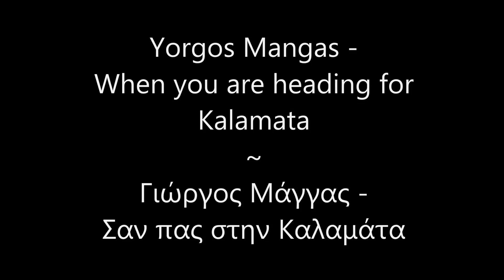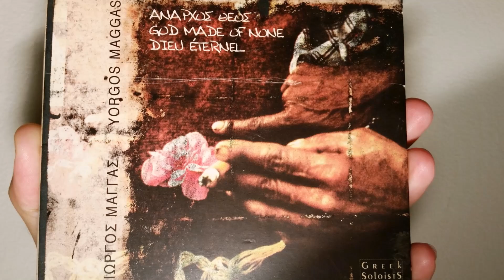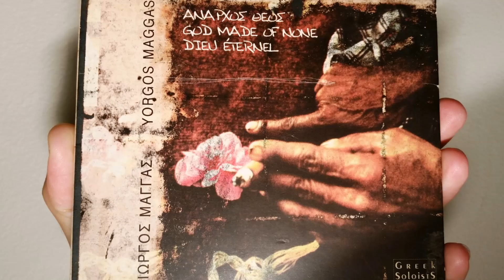ΚΛΑΡΙΝΟ: Σαν πας στην Καλαμάτα - Γιώργος Μάγγας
Έλληνας σολίστας, βαλκανική & τσιγγάνικη μουσική.
Η βαλκανική μουσική είναι ένας τύπος μουσικής που βρίσκεται στην περιοχή των Βαλκανίων της νοτιοανατολικής Ευρώπης. Η μουσική χαρακτηρίζεται από πολύπλοκο ρυθμό. Διάσημα συγκροτήματα στη βαλκανική μουσική ήταν ο Taraf de Haïdouks, η Fanfare Ciocarlia και η ορχήστρα καπνίσματος.
Η ελληνική λαϊκή μουσική περιλαμβάνει τη Δημοτική, την Κρητική και τη Νισιοτική, το Ποντιακό, το Λαϊκό και το Ρεμπετικό. Η ελληνική μουσική αναπτύχθηκε γύρω από τα Βαλκάνια ως σύνθεση στοιχείων της μουσικής των διάφορων περιοχών της ελληνικής ηπειρωτικής Ελλάδας και των ελληνικών νησιών, με την ελληνική ορθόδοξη εκκλησιαστική παράσταση και αναφορά στη μουσική της Κρήτης και της βυζαντινής μουσικής. Η μουσική των Νησιών του Αιγαίου είναι γνωστή για τα τραγούδια της Νισιοτικής. Τα ελληνικά χαρακτηριστικά ποικίλλουν ευρέως. Η Κρήτη έχει μια γνωστή παράδοση λαϊκού χορού. Περιλαμβάνει γρήγορους χορούς όπως η πεντοζάλη. Τα περισσότερα ελληνικά λαϊκά τραγούδια συνοδεύονται από ελληνικά μουσικά όργανα όπως: λίρα, κλαρίνο, κιθάρα, βιολί και μερικές φορές μαντολίνο. Οι ελληνικοί λαϊκοί χοροί περιλαμβάνουν τον Καλαματιανό, τον Σύρτο και το Σούστα.
Ο Δημήτρης Καντεμίρ ήταν συνθέτης της οθωμανικής μουσικής. Πολλά μουσικά όργανα εισήχθησαν στα Βαλκάνια κατά τη διάρκεια του οθωμανικού ελέγχου, αλλά πολλά οθωμανικά όργανα δανείστηκαν από τους ντόπιους.
Η μεσαιωνική εποχή στη Σερβία παραδοσιακή μουσική. Κατά τη διάρκεια της δυναστείας Nemanjic, οι μουσικοί διαδραμάτισαν σημαντικό ρόλο στο βασιλικό δικαστήριο και ήταν γνωστοί ως sviralnici, glumci και praskavnici. Άλλοι ηγέτες που ήταν γνωστοί για τη μουσική παρέα ήταν ο Stefan Dušan, ο Stefan Lazarević και ο Đurađ Branković. Τα μεσαιωνικά μουσικά όργανα περιλάμβαναν κέρατα, σάλπιγγες, λούτες, λυχνίες και κύμβαλα.
Τα παραδοσιακά λαϊκά όργανα στη βουλγαρική μουσική περιλαμβάνουν διάφορα είδη γκάιντας (gaida και kaba gaida). τύμπανα (tapan); tarambuka; κουδούνια. daire; γλωσσίδι; zilmasha; praportsi. Ξύλινο διπλό: zurla; kaval; duduk; dvoyanka; οκαρίνα; ακορντεόν. Εγχόρδων: gadulka; tambura; βιολί; μαντολίνο; κιθάρα και gusle.
Το "Βαλκανικό" είναι μια τουρκική λέξη που σημαίνει έντονα βουνά. Καθώς αυτή η επιρροή των Mehter και των τουρκικών ρυθμών και μελωδιών μπορεί να φανεί στη Βαλκανική Μουσική. Τον 19ο αιώνα μοιάζουν με τα τουρκικά στρατιωτικά συγκροτήματα που αντικατέστησαν τους σχηματισμούς Mehterhane των Τζινισιανών Τούρκων που ξεκίνησαν το 1828. Προφανώς, όπως και στην Τουρκία, εκθρόνισαν τα αρχαία παραδοσιακά σύνολα τυμπάνων (zurna, zurla ή mizmar) και διπλών μεμβρανών.

Παρόλο που έχει υιοθετηθεί πρόσφατα στην αλβανική λαογραφία (γύρω στο 18ο αιώνα), το κλαρινέτο ή το gërneta, όπως ονομάζεται, είναι ένα από τα πιο σημαντικά μέσα στην Αλβανία, ειδικά στις κεντρικές και νότιες περιοχές. Το κλαρινέτο διαδραματίζει καίριο ρόλο στα σύνολα (λαϊκά) που εκτελούν σε γάμους και άλλους εορτασμούς. Αξίζει να σημειωθεί ότι το καμπα (μια οργανική Αλβανική Ισοπολυφωνία που περιλαμβάνεται στον κατάλογο της UNESCO για την άυλη πολιτιστική κληρονομιά) είναι χαρακτηριστικό αυτών των συνόλων. Οι διάσημοι Αλβανοί κλαρινέτοι παίκτες περιλαμβάνουν τον Selim Leskoviku, τον Gaqo Lena, τον Remzi Lela (Çobani), τον Laver Bariu (Ustai) και τον Nevruz Nure (Lulushi i Korçës).

Το κλαρινέτο είναι εμφανές και στη βουλγαρική γαμήλια μουσική. είναι μια παραλλαγή της παραδοσιακής μουσικής Ρομά / Ρομά. Ο Ivo Papazov είναι ένας πολύ γνωστός κλαρινέτης σε αυτό το είδος. Στις μορφές του Moravian dulcimer, το κλαρινέτο είναι συνήθως το μοναδικό εργαλείο αιολικής ενέργειας μεταξύ των χορδών.

Στη λαϊκή μουσική παλιάς πόλης της Βόρειας Μακεδονίας (που ονομάζεται čalgija ("чалгија")), το κλαρινέτο έχει τον σημαντικότερο ρόλο στη μουσική γάμου. τα αλάκια κλαρινέτου σηματοδοτούν το υψηλό σημείο της ευφορίας που χορεύει. Ένας από τους πιο διάσημους παίκτες κλαρινέτων της πΓΔΜ είναι ο Tale Ognenovski, ο οποίος κέρδισε παγκόσμια φήμη για τη δεξιοτεχνία του.

Στην Ελλάδα, το κλαρίνο (συνήθως καλούμενο «κλαρίνο») είναι εξέχοντα στην παραδοσιακή μουσική, κυρίως στην κεντρική, βορειοδυτική και βόρεια Ελλάδα (Θεσσαλία, Ήπειρο και Μακεδονία). Το ζουρνά με διπλό καλάμι ήταν το κυρίαρχο ξύλινο όργανο πριν το κλαρίνο έφτασε στη χώρα, αν και πολλοί Έλληνες θεωρούν το κλαρινέτο ως εγγενές όργανο. Η παραδοσιακή χορευτική μουσική, η γαμήλια μουσική και οι θρήνοι περιλαμβάνουν σολίστ κλαρινέτων και συχνά αυτοσχεδιασμούς. Ο Πετρούκας Χαλκιάς είναι διάσημος κλαρινέτης σε αυτό το είδος.

Το όργανο είναι εξίσου διάσημο στην Τουρκία, ειδικά το κατώτερο κλαρίνο στο Γ. Το δυτικό ευρωπαϊκό κλαρίνο πέρασε από την Τουρκία στην αραβική μουσική, όπου χρησιμοποιείται ευρέως στην αραβική ποπ, ειδικά αν η πρόθεση του οργάνωσης είναι να μιμείται το τουρκικό στυλ . Επίσης στην τουρκική λαϊκή μουσική, χρησιμοποιείται ένα ξυλόσοχο σαν κλαρινέτο, το sipsi. Ωστόσο, είναι πολύ πιο σπάνιο από το κλαρινέτο της σοπράνο και περιορίζεται κυρίως στη λαϊκή μουσική της περιοχής του Αιγαίου.